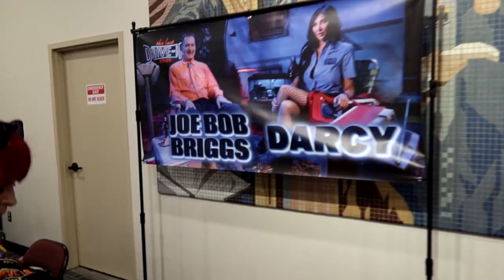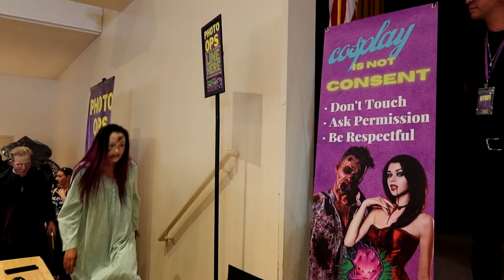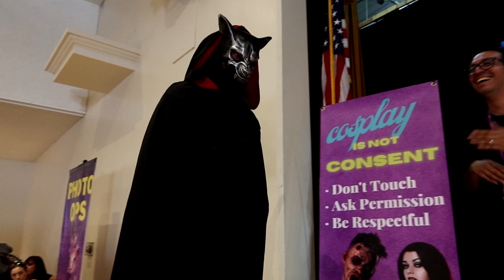Sinister Creature Con 2022 feat Bill Moseley & Ross Marquand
Join us as we experience Sinister Creature Con at the Scottish Rite Center in Sacramento Ca.

I was fortunate enough for some of the guests listed below to lend me a moment of their time, and talk with us.
Bill Moseley @choptopmoseley
Ross Marquand @RossMarquand
David Howard Thornton
Fred Williamson
Lord Blood-Rah @lordbloodrah

Thank to Sinister Creature Con for having us out!